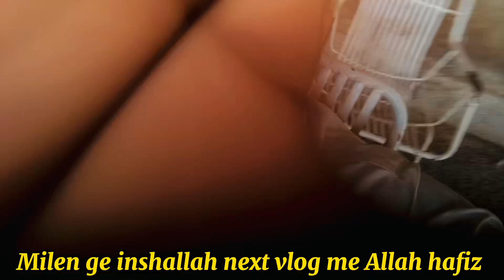mery phuppa ki death ho gai😭meri tabiyat bhi nhi thek ho rahi,,☹️zafariqbalofficalvlogs